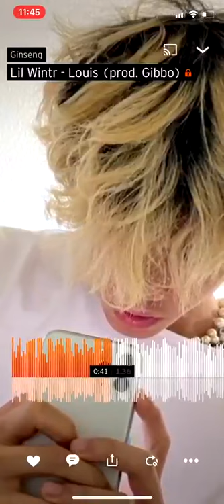Lil Wintr - Louis (Snippet)